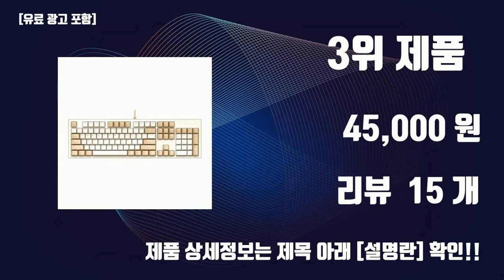저소음갈축키보드 TOP10 인기상품 가격정보 후기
잇템 핫템 저소음갈축키보드 TOP10 인기상품 가격정보 후기

1위. 앱코 HACKER 이색사출 PBT 체리 키보드 저소음 갈축, 딥샌드, K660M TKL, 텐키리스 [71,700원]

2위. 앱코 축교환 레인보우 무빙 LED 기계식 키보드 갈축, 블랙, K560, 일반형 [30,900원]

3위. COX 게이밍 기계식 키보드 갈축, CK01 SAHARA, 크림 + 아이보리, 일반형 [45,000원]

4위. COX 이색사출 사이드 RGB 기계식 키보드 갈축, CK01PBT, 그레이 + 화이트, 일반형 [41,400원]

5위. COX 게이트론 기계식 게이밍 LED 키보드, 일반형, CK108(저소음 황축), 블랙 + 다크그레이 [52,600원]

6위. COX CK01 교체축 사이드 RGB 게이밍 기계식 키보드, 네이비, CK01NV(갈축), 일반형 [40,400원]

7위. 앱코 K517 레트로 기계식 게이밍 유선키보드 갈축, 일반형, 레트로 베이지 [42,900원]

8위. 드루갓 토러스 K320KR 카일 저소음 갈축 투톤 유선키보드, 텐키리스, 카라멜, Durgod 토러스 K320KR 텐키리스 투톤 키보드 [154,750원]

9위. COX CK01 교체축 사이드 RGB 게이밍 기계식 키보드, 네이비, CK01NV(적축), 일반형 [38,560원]

10위. COX 기계식 게이밍 키보드 갈축, 그레이 + 화이트, CK01 TKL, 텐키리스 [35,300원]